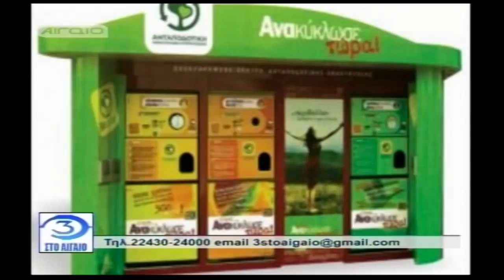3 STO AIGAIO (09.01.2018) - PART 3